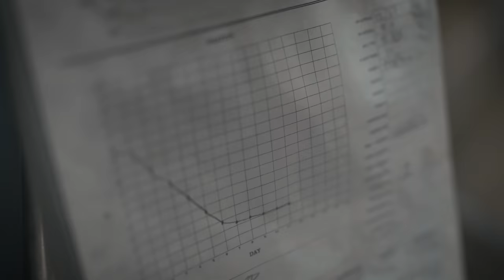Conversations on the Creative Economy: Bent Paddle Brewing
Bent Paddle Brewing Co. located in Duluth is part of the city's thriving craft business community.
Tune into MPR News Presents at noon on May 12 to learn more about  the growing Duluth craft district.